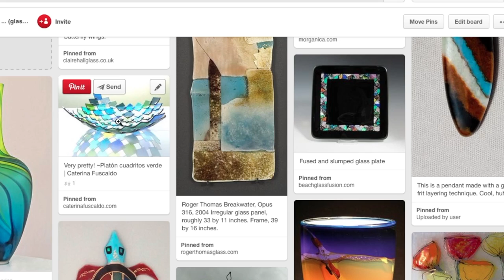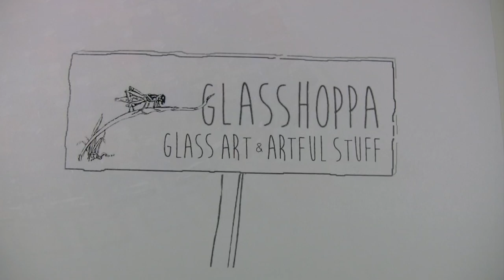Brilliant Rainbow Platter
Colorful squares of transparent glass fuse and transform into a brilliant rainbow platter … easy and awesome, step-by-step with the Glasshoppa. Link to free pattern and firing instructions is below. See the complete catalog of Glasshoppa tutorials Pattern & Firing Info